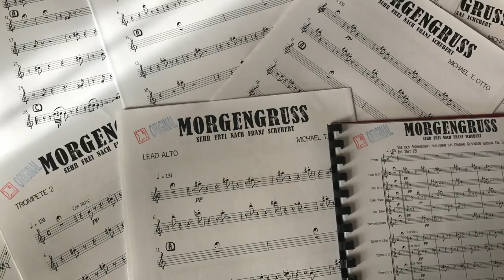Morgengruss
Music from FRANZ SCHUBERT
arr. for Vocal & Big Band by MICHAEL T. OTTO

0:10 Original by Franz Schubert   Jeannine Hirzel Vocal
0:43 Arrangement starts
1:05 nice Lead-Trumpet Ton by Markus Weiss
         have a look to the Tenor-Sax Player
3:40 Egon Rietmann - Bone
3:58 Gilbert Tinner - Bone
4:13 Thomas Gertner - Bone
5:02 Michael T. Otto - Flugel

LIve am 8. Januar 2017 in der Grabenhalle St. Gallen
TEIL 2

Vocal
Jeannine Hirzel CH

Leader
Martin Streule CH

Reeds
Jonas Knecht CH
Erich Tiefenthaler A
Pius Baumgartner CH
Benjamin Engel D
Mario Haltinner CH

Trumpets - Flugelhorns

Markus Weiss A
Johannes Bär A
Michael T. Otto D
Michael Neff CH

 Bones

Thomas Gertner D
Egon Rietmann CH
Gilbert Tinner CH
Martin Schwarz CH

Rhythm Section

Piano                    Dani Rieser CH
Guitar                  Andi Schnoz CH
Bass                    Stephan Reinthaler A
Drums                 Mario Söldi CH